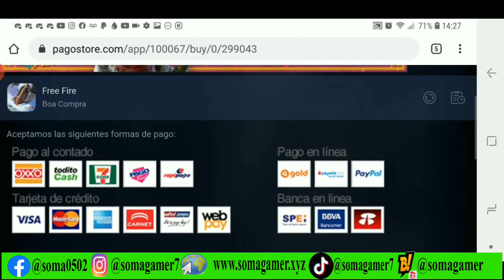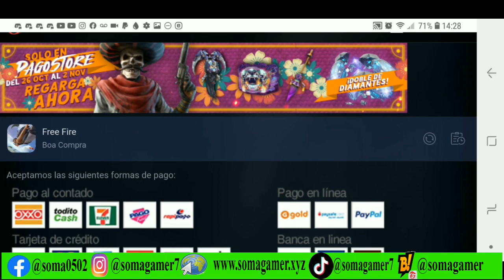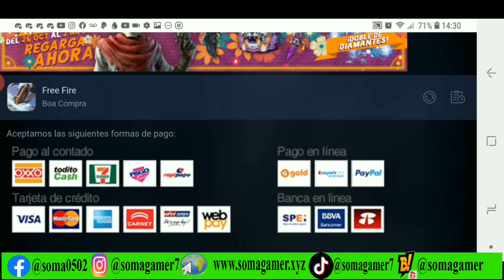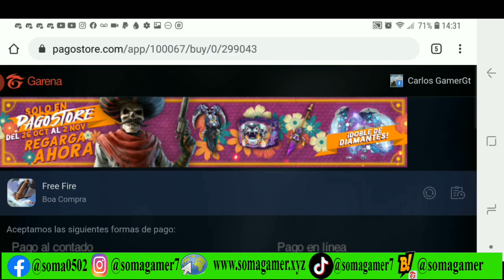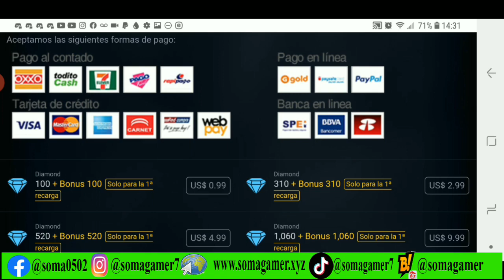QUE ES VALIDO EN LA 1A PRIMERA RECARGA FREE FIRE DOBLE DIAMANTES PAGOSTORE 2020